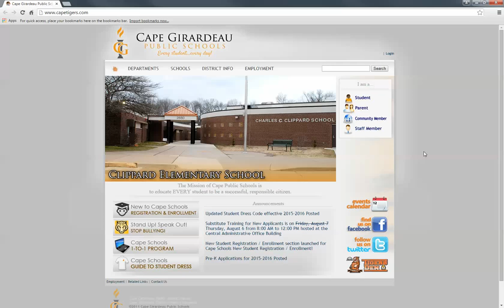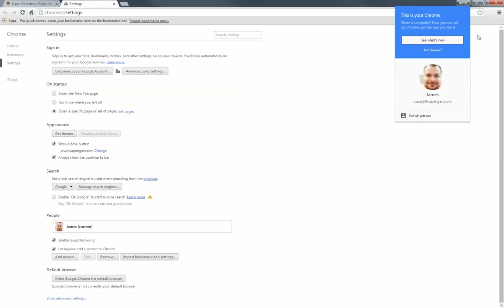Signing in to Chrome